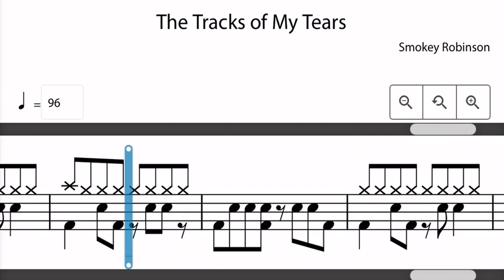The Tracks Of My Tears Rockschool Drums Grade 1 (Backing Track) 2024